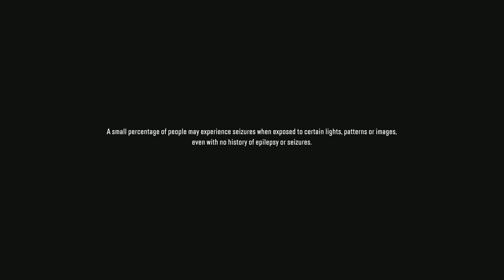Online Multiplayer NOT Working (Snow Runner)